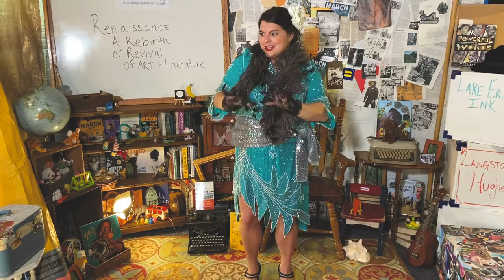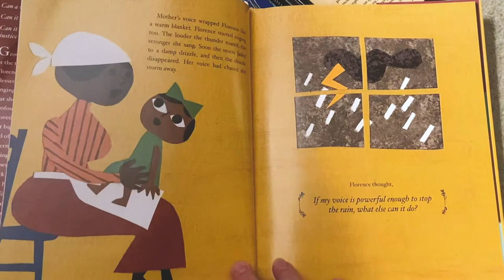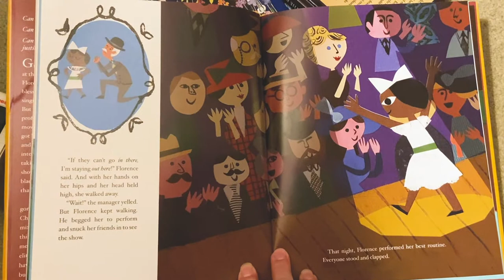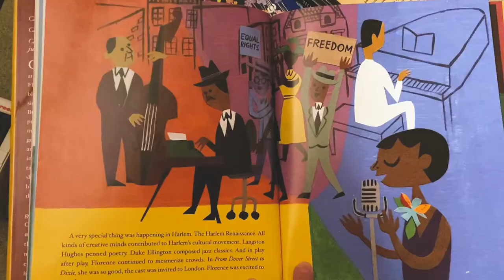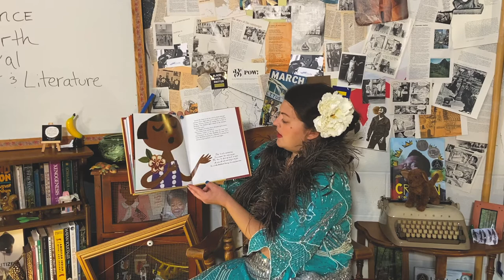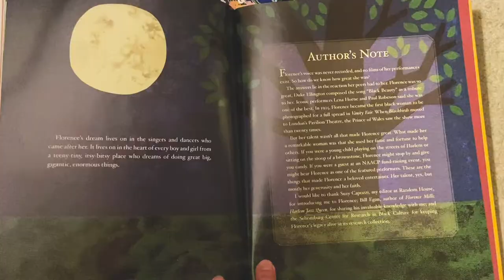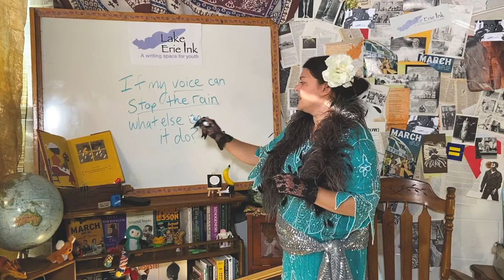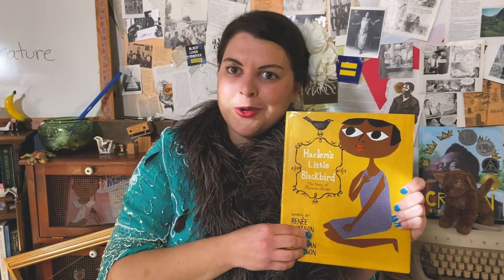Playing with a Purpose Episode 3: Renee Watson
Huge thank you for support from the Cleveland Foundation and the Anisfield-Wolf Book Awards. Learn more about the Anisfield-Wolf Book Awards

Want to check out Harlem's Little Blackbird? Find books at your local library with a little help from the Clevenet Catalog

Lake Erie Ink: a Writing Space for Youth offers creative writing programs for kids and teens.

Created and Performed by Amy Schwabauer (AmySchwabauer.com) Directed by Jasmine A. Golphin (welcome2midnight.com)
Edited by Jasmine A. Golphin and Amy Schwabauer